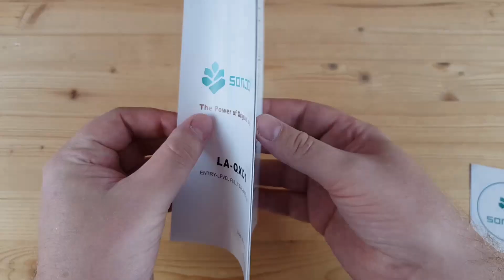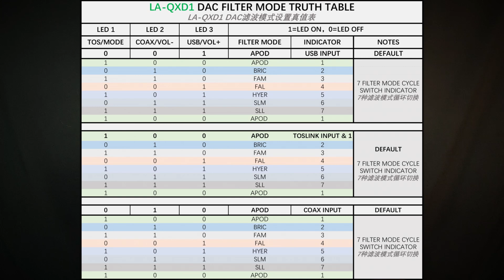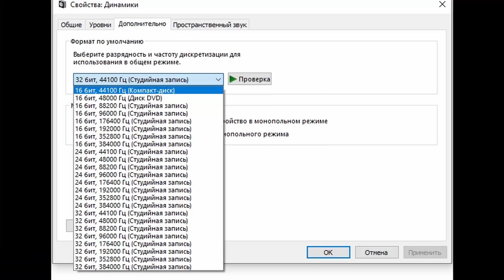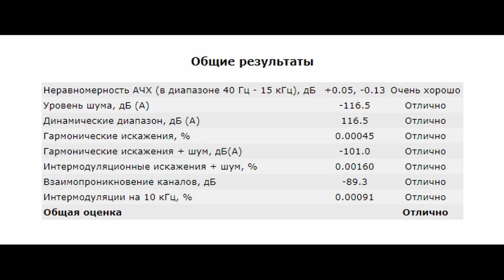Эволюция звучания: обзор стационарного ЦАПа Soncoz LA-QXD1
► Разобравшись с откровенно бюджетными моделями стационарных ЦАПов, пришло время обратить внимание на чуть более высокий ценовой сегмент. В котором прекрасно сочетаются качество и технологические возможности девайса. Soncoz LA-QXD1 базируется на мега популярном конверторе ESS ES9038Q2M, за USB отвечает уже заслуживающий уважение чип XMOS XU208, ну а в качестве операционных усилителей производитель выбрал музыкальные OPA1612A от Texas Imstrumets. Забегая наперед, аппарат в свою цену отличный. Прикиньте сами, стандартный RCA выход дополнен тут балансным XLR, коаксиал есть как на вход, так и на выход, имеется внутренний регулятор уровня сигнала, возможность переключать цифровые фильтры и самое главное - это то звучание, которое производителю удалось вложить в эту маленькую коробочку. В общем, сегодня будет интересно.
► В стационарном USB ЦАПе Soncoz LA-QXD1 используется полноценный выделенный ЦАП ESS ES9038Q2M, XMOS XU208 и два операционных усилителя OPA1612A. Аппарат поддерживает воспроизведение музыки до 768 кГц/32 бит, DSD512. Питается он от любого блока питания на 5 вольт 1 ампер.